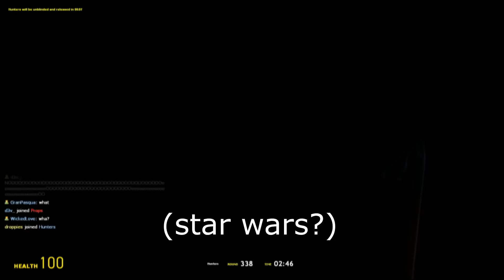Prop hunt w/ Alioli - Ep. 1 Highlights